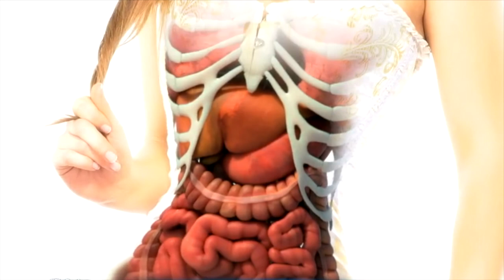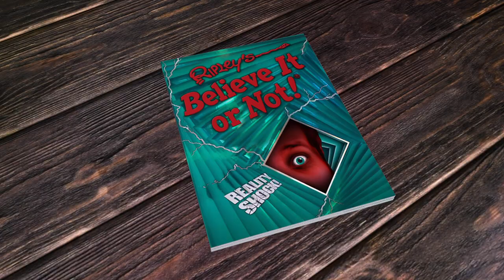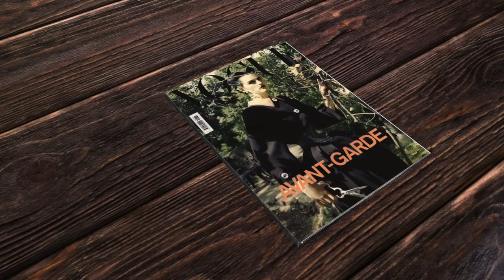The Graceful Shape of Ethel Granger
Ethel Granger was born in 1905 in Cambridgeshire, United Kingdom. In 1939, she was added to The Guinness Book of world Records for 'The smallest waist of a person with normal stature’ after permanently modifying her waist with the extensive use of tight corsets.

Ethel managed to reduce the natural size of her waist to a staggering 13 inches (33 cm), shaving a whopping 9 inches off her original measurement. She died in 1982 at 77 years old.